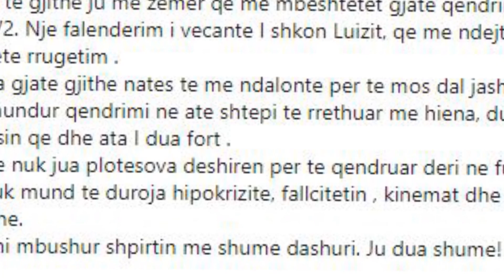Big Brother Vip/ Pasi u largua nga BBV Ermiona falenderon Luizin dhe thumbon keq Kiarën